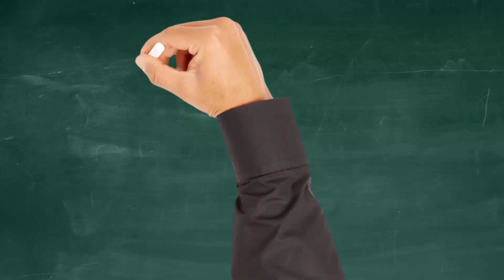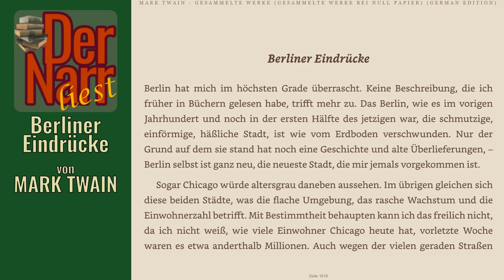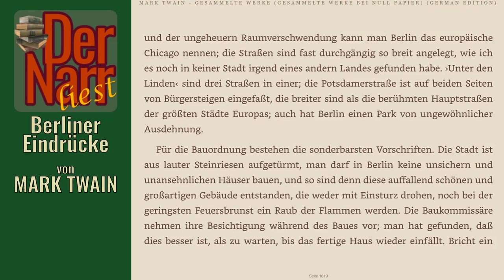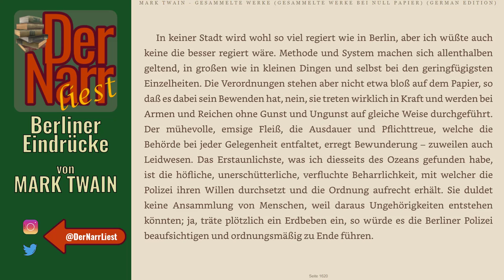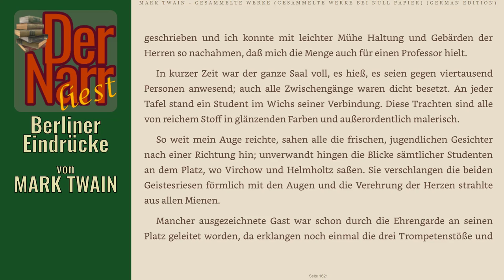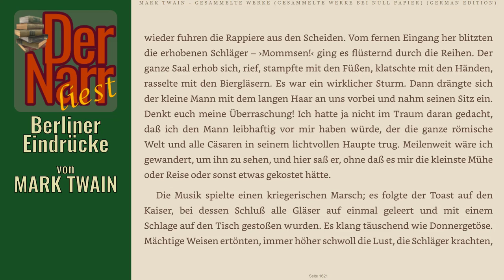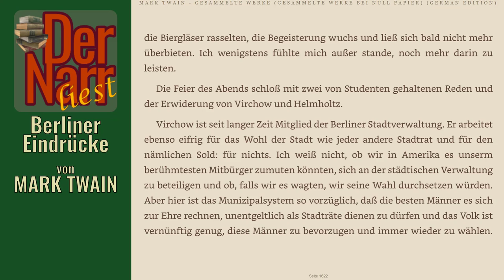Der Narr liest Folge 195: Berliner Eindrücke von Mark Twain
HofnarrGiaccomo liest den urheberrechtsfreien Klassiker:
"Ich bin ein Berliner"? Naja, fast eine Lobeshymne. Geschrieben von MARK TWAIN - "Berliner Eindrücke"